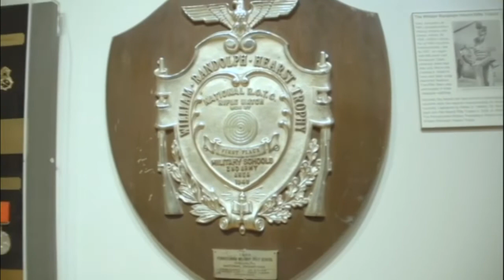PMC Voices from Freedom 1971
Members of the PMC class of 1971 share their experiences in this episode of PMC: Voices from Freedom. This show was produced and film by students in the Communication Studies department. Hosted by Communication Studies senior Josh Micsky.  And was an assignment in Professor Tim Scepansky's COMS-367 Television Workshop Class.